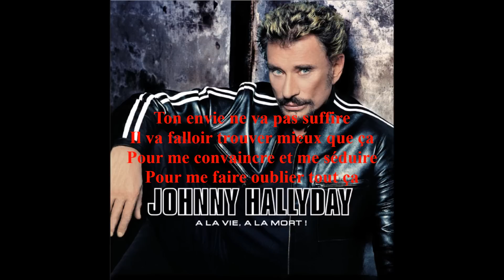NE REVIENS PAS Johnny Hallyday + paroles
Ne reviens pas : 4ème chanson de l'album A la vie à la mort de Johnny Hallyday (2002)